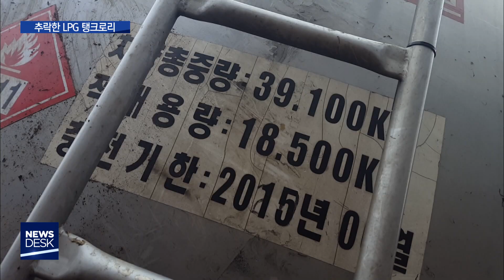2018.11.27 [원주MBC] 추락한 LPG 탱크로리 견인 지연 '불안'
■ LPG 탱크로리 견인 지연 '불안'

지난 주말 횡성에서 LPG를 가득 실은

탱크로리가 눈길에 미끄러져 고속도로

옆으로 추락하는 사고가 있었습니다.

폭발은 없었지만 사고 후 차량 견인이

지연되면서 불안한 상황을 연출했습니다.